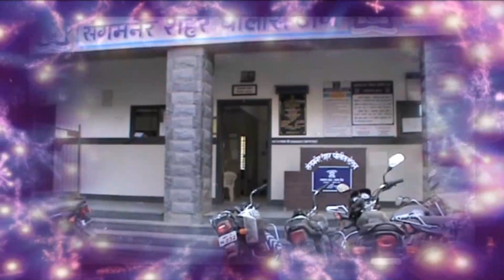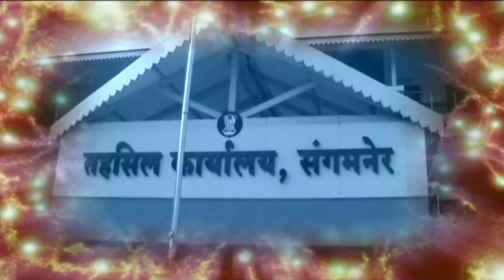सावधान तळेगाव जातेगाव रोडवर जांभूळ जीरा तलावा नजिकचा रस्ता खचला...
janmat marathi Nashik ,तळेगाव जातेगाव रोडवर जांभूळ जीरा तलाव